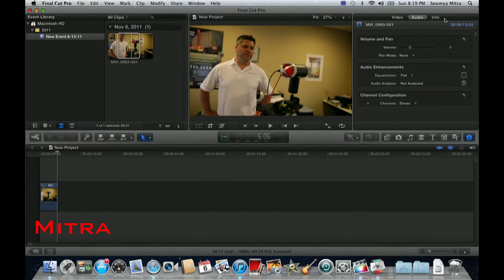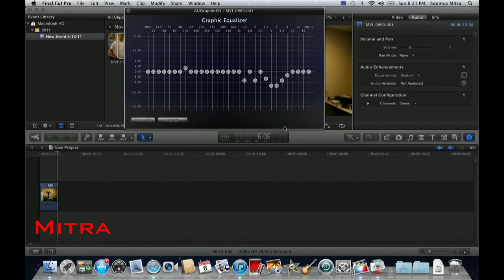Equalizing 3D Mic in Final Cut Pro X